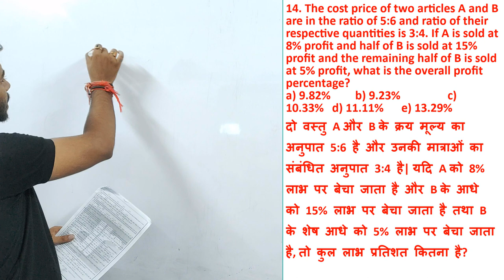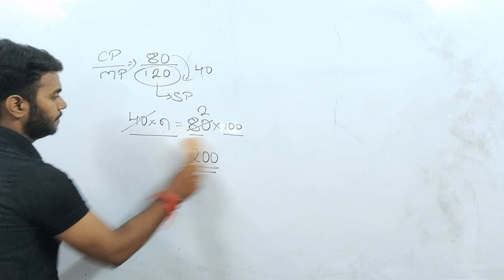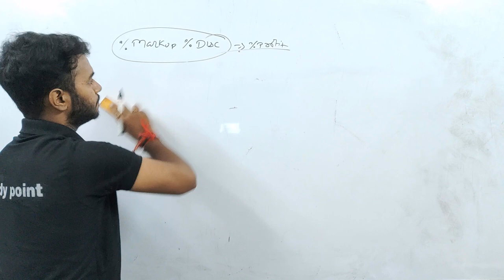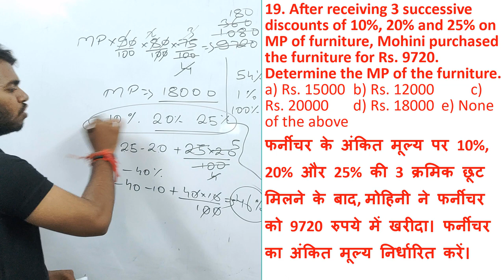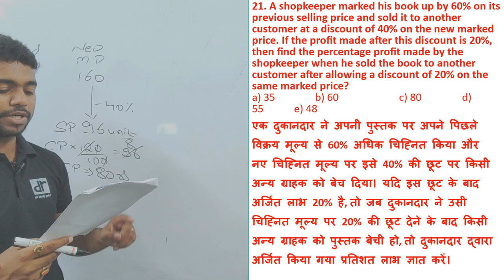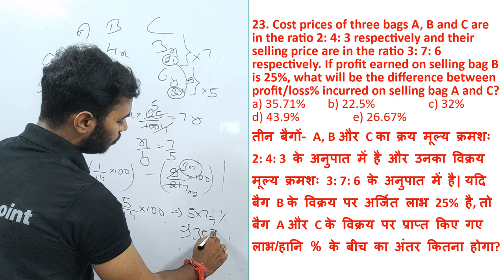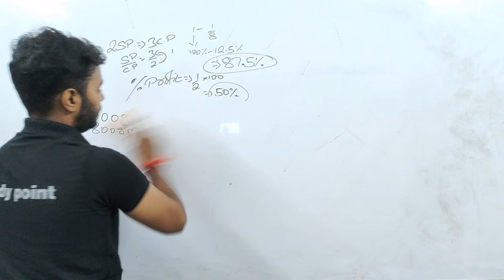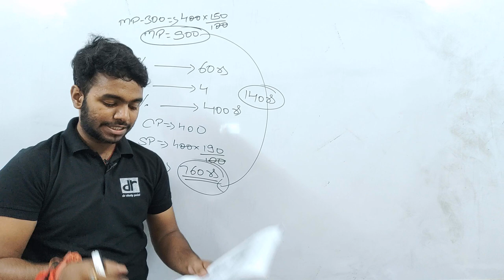PROFIT & LOSS SESSION-2 BY RITESH BARANWAL SIR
2. No option and answer will be provided for the questions because if answer or option is known to one, then by hook or crook aspirants mends to make their answer correct without getting to its core approach, the motive is not to get answer but to clear one's concepts which can be done by not giving answer and options.
3. No one will be allowed to ask for the answer without solving it, if you get your answer you can message me on Whatsapp, i will make sure to reply you whether it is correct or not, This (👍) symbol simply represent correct, and this (❌) symbol wrong.
4. After every question posted, you will receive a video solution link after 24 hours and if you will be unable to solve you can watch it to enrich your knowledge.
5. Share this to your friends who are pursuing for competitive exams, and let them know about this, so that the motive of this idea get fulfilled to its core.

rrb alp
rrb